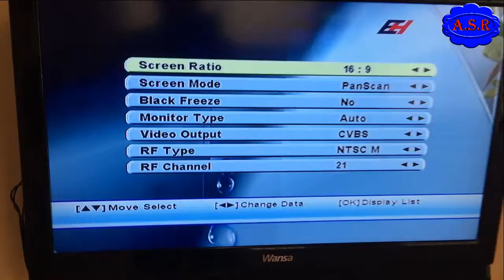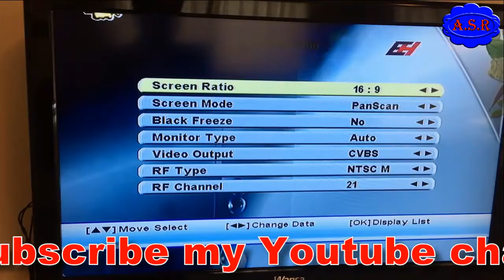how to receiver screen size adjust karna sikhe amrjeet kumar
tv receiver ke screen retio ke size  ko  kaise set karte hai pura jankari
 .amrjeet kumar